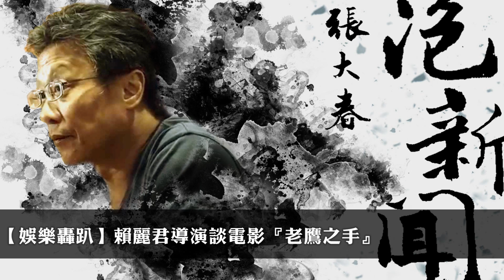'21.10.06【張大春泡新聞】賴麗君導演談電影『老鷹之手』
主持人：張大春
來賓：賴麗君 導演
主題：娛樂轟趴－電影『老鷹之手』

▍九八新聞台@大台北地區 FM98.1